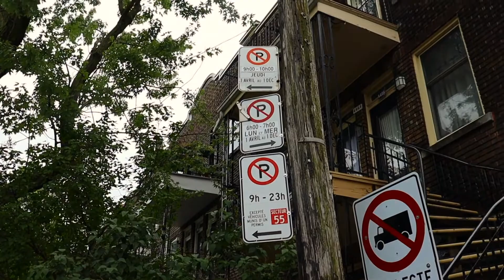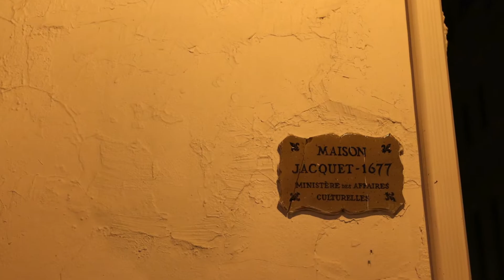VanLife | Montreal And Quebec City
Montreal and Quebec City are both Amazing! They come with challenges in Van Life, but ABSOLUTELY worth the visit. My fave Cities in Canada!